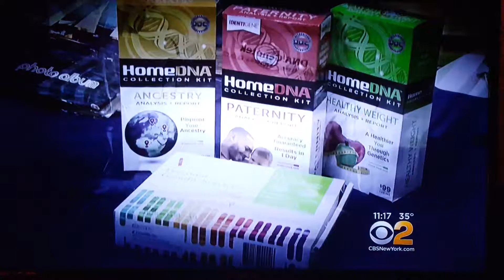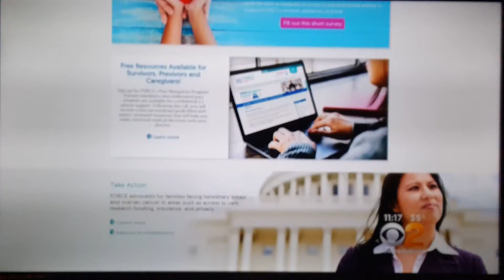Buyer Beware DNA Genetic Testing can Deny You Life Insurance & Health Care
Genetic Discrimination using 23andMe and Ancestiry DNA Testing can work against you.